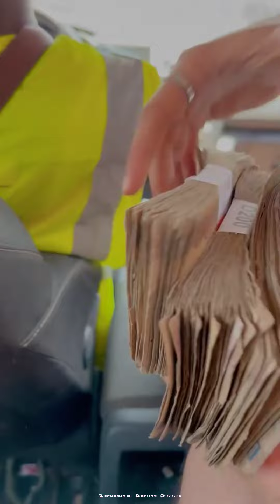استقبلوهم احسن استقبال و اعطاوهم الشربة لكسر الصيام في غامبيا 🇬🇲 ناس طيبين